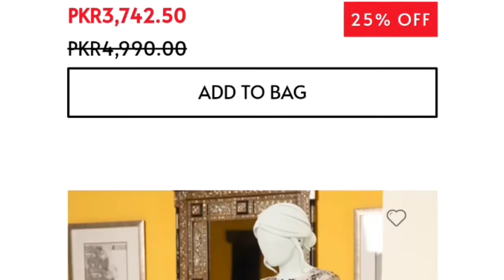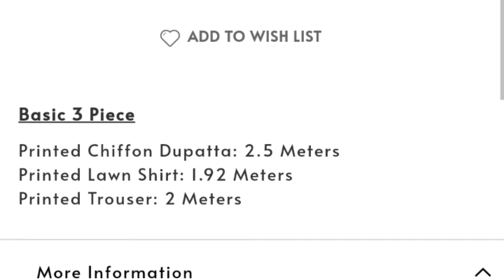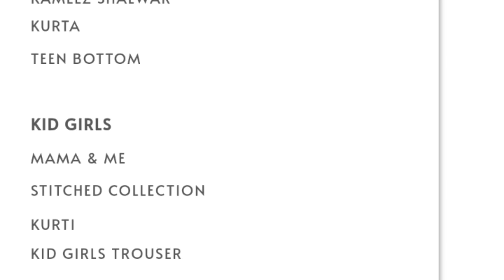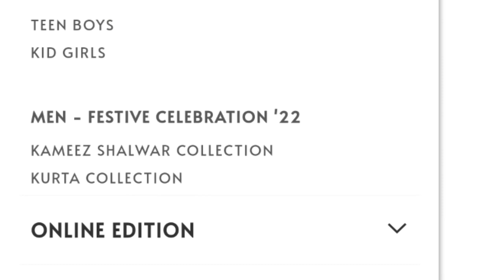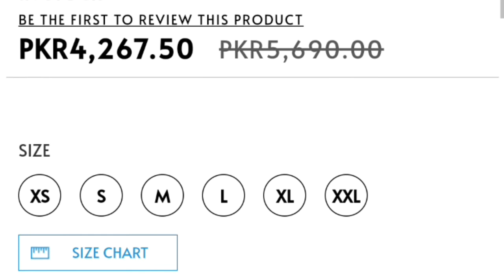J. Junaid Jamshed Grand Festive sale starting 16june Rs 790 only